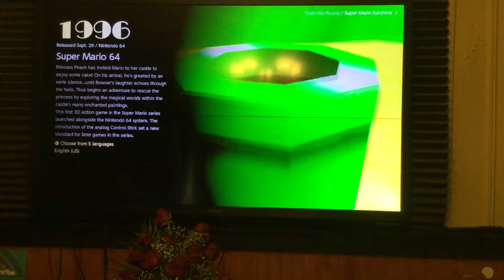Super Mario 64 Tall,Tall Mountain Glitch